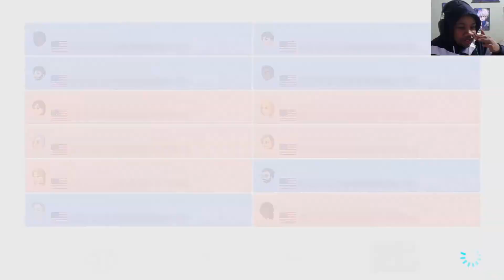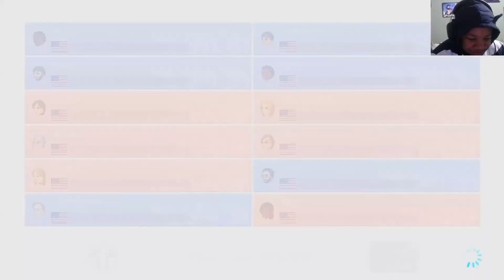KnucklesF&F: Mario Kart 8 Deluxe Online Races Season 1 Finale: VDay Team Race Boys vs. Girls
Welcome back to Knuckles Family and Friends Mario Kart 8 Deluxe Online Races. This will be the last one before I take a break and move on to other projects. Thank You guys for the support!!!